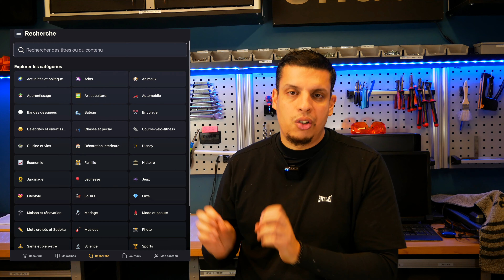Je Fabrique une Table Design inspirée d'un magazine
Fabrication d'une table d'appoint Design en m'inspirant de magazine de déco et avec peu d'outils. Un projet que j'ai adoré faire
⬇⬇ Cliquez sur "Plus" pour en savoir plus  ⬇⬇

CHAPITRES:
00:00 - INTRO
00:22 - FAIRE LES COURSES
01:25 - DÉCOUPE DES PIÈCES
2:17 - PRÉSENTATION DE READLY
4:13 - PLATEAU DE LA TABLE
6:09 - FIXATION DES PIEDS
6:56 - APPLICATION TISSUS ET CUIR
9:03 - 2ème ESSAI PLATEAU ET ASSEMBLAGE
10:11 - RÉSULTAT FINAL
10:45 - BILAN ET FIN

Si vous souhaitez m'aider à continuer de vous proposer des vidéos de qualité

⬇⬇ Description et liens des produits utilisés ⬇⬇

👉 Disque à sculpter
👉 Fixations pieds de table
👉 Colle forte
👉 Teinte Bois

- Pour toute question concernant ce projet, merci de passer par les commentaires de cette vidéo.

Mentions légales

Cette vidéo peut contenir une communication commerciale qui repose sur mon seul avis personnel que je donne en toute indépendance selon mon expérience avec le produit. La marque n'intervient pas dans ce processus.

Certains liens sont affiliés, ce qui permet d’avoir une petite commission sans changer le prix d’achat pour vous, ainsi vous pouvez faire vos achat normalement tout en m’aidant à vous faire d’autres vidéos gratuites.

⚠Tout droit réservé ©®, la copie, la diffusion ou l'utilisation de cette vidéo sans mon autorisation vous engage à des poursuites.